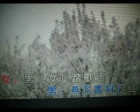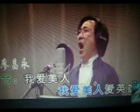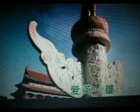樱花雪【WB】（甫人---廖昌永 谭萌 ）2024 7 8